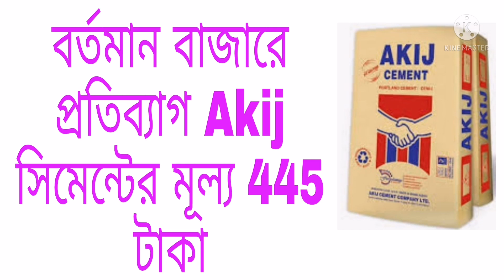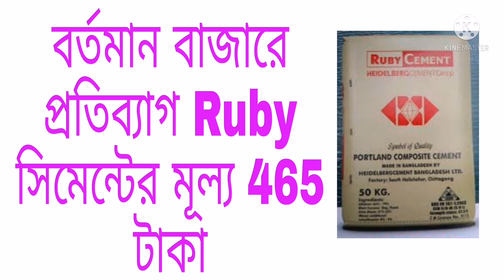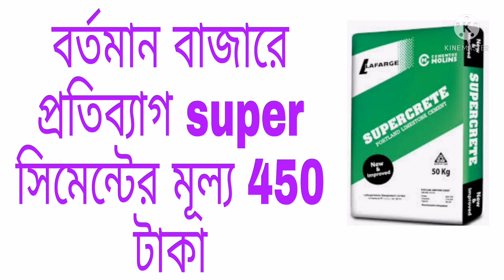সিমেন্টের বর্তমান বাজার দর ২০২১ [(০৭/০৮/২০২১)]